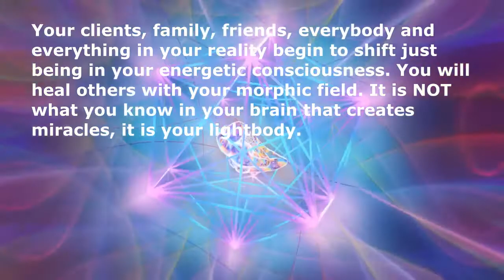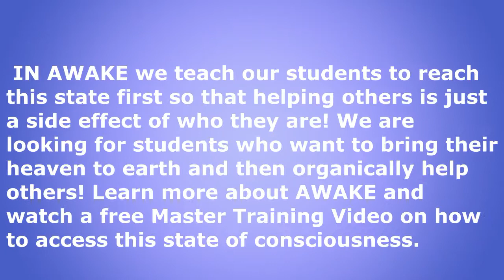Understanding the etheric body